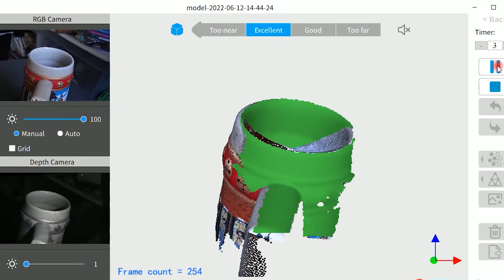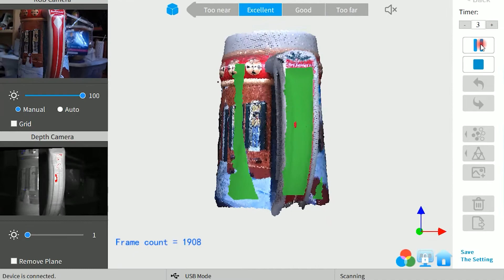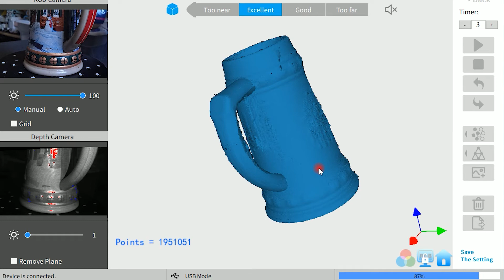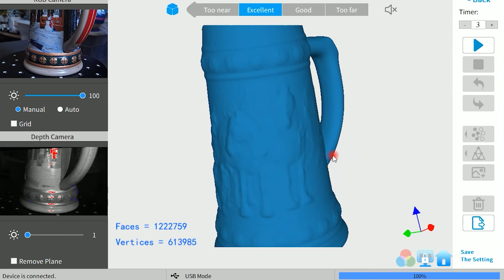Hand held Revopoint POP 2 3D scanner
revopoint pop 2 scanner  3D scanning a budweiser mug/stein with the revopoint pop 3d scanner, if you lose tracking of your scan keep going, most of the time it will align correct.
The core hardware of POP2 adopts the principle of binocular and Micro-structured light. With the help of the proprietary micro projecting chip, POP2 ensures that the fast acquired 3D point cloud data has high Precision, and the highest single-frame Precision can reach 0.05mm.
With projector and IR cameras,an improved high-precision calibration method ensures that POP 2 meets 0.05mm professional-grade precision and a 3D point cloud data of 0.15mm.This allows POP 2 to capture 3D models with more details and ensure better dimensional Precision.
Revopoint POP 3D SCANNER (For 3D Printing) - All The Tests & Review